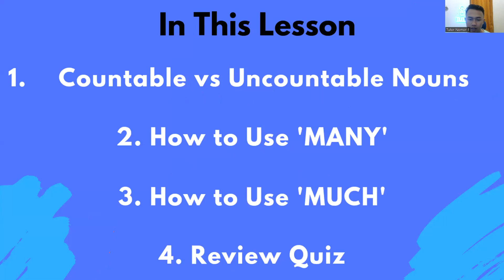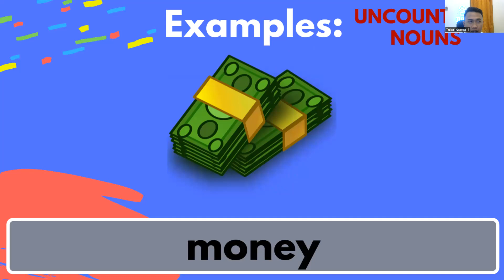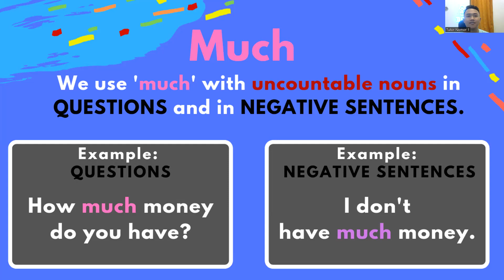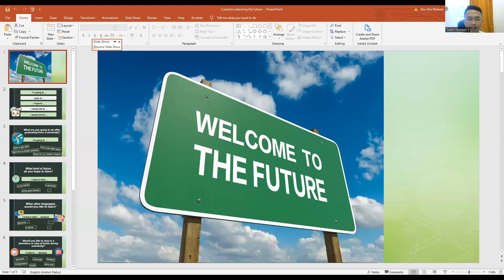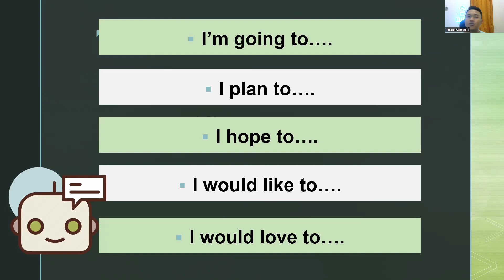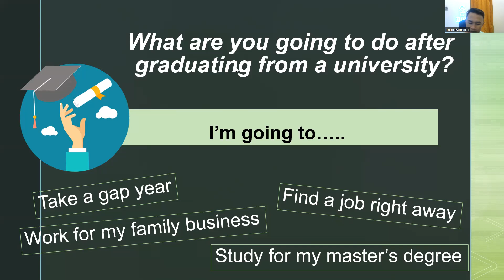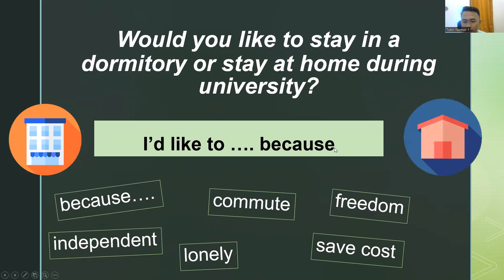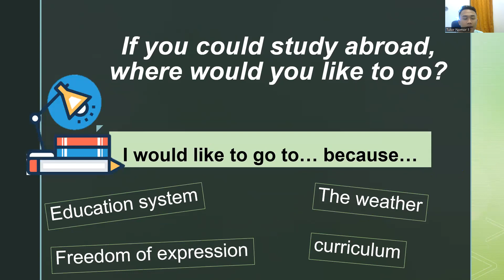Belajar Speaking dari Dasar: Cara Mengungkapkan Tujuan dan Perencanaan dalam Bahasa Inggris (Day 10)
Saya menyediakan kursus Bahasa Inggris "PALING MURAH" 😁
Ada 2 Program yaitu Program Regular dan Private.
Untuk Kelas-kelasnya, tersedia: IELTS, TOEFL ITP/IBT, TOEIC, Speaking, Grammar, Persiapan PKN-STAN, UTBK dan Bahasa Inggris untuk Anak-anak 🙏😁, untuk info lebih lanjut silahkan langsung saja menghubungi , Nanti saya kasih daftar harganya dan fasilitasnya apa saja, DIJAMIN PALING MURAH!

Di video kali ini saya memberikan materi speaking untuk pemula, Materinya adalah bagaimana caranya Mengungkapkan Tujuan dan Perencanaan dalam Bahasa Inggris. ini juga bisa dijadikan acuan untuk dewasa yang mau belajar speaking dari dasar.
Saya membuat banyak video pembelajaran untuk persiapan test TOEFL, TOEIC, IELTS, Test Sekolah kedinasan PKN STAN, Test Bahasa Inggris SKB CPNS, UTBK, UMPTN dll :) 🙏😁

Kenalkan, saya Revi Nur Ridwan 🙏😁 Bermaksud membantu kalian secara gratis untuk Belajar bahasa inggris bersama-sama, Saya akan bantu semua teman-teman disini untuk mendapatakan skor yang tinggi di Test TOEFL, TOEIC, IELTS, Test Bahasa Inggris Sekolah kedinasan PKN STAN, Test Bahasa Inggris SKB CPNS, UTBK, UMPTN dll. Teman-teman disini boleh request di komen mau dibuatkan video materi tentang apa? Silahkan ditulis saja diikomentar ya! Nanti saya buatkan 😁